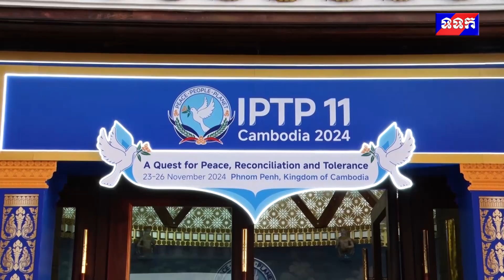23 11 2024 ពិធីអាហារស្វាគមន៍ពេលល្ងាចទទួល គណៈប្រតិភូសភាអន្តរជាតិ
វីដេអូ៖ ពិធីអាហារស្វាគមន៍ពេលល្ងាចទទួល គណៈប្រតិភូសភាអន្តរជាតិ  ដែលអញ្ជើញចូលរួម សម័យប្រជុំពេញអង្គសភាអន្តរជាតិដើម្បីភាពអត់ឱន និងសន្តិភាព ឬហៅកាត់ថា (IPTP) លើកទី១១  នៅសណ្ឋាគារសុខា រាជធានីភ្នំពេញ  ។